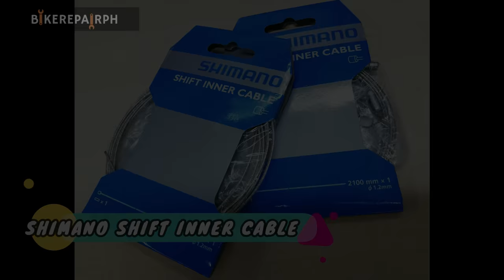BEGINNER'S GUIDE: PAANO PALITAN ANG SHIFTER CABLE NG BIKE? (TAGALOG)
👉 Kelan ba dapat magpalit ng Shifter cable? Paano ilagay ang bagong Shifter Cable ng Bike?

 💡Panigurado naisip mo na or naresearch mo na tong mga ganitong tanong kahit minsan lalo na kung newbie ka sa Bike Repair or sa Biking mismo.

🔥 At dahil mahilig kang pumadyak at gusto mong matutunan ang pagkalikot at maintain ng bike mo🔧🚴‍♀️

 ✔️Para sayo ang Channel na to! C E R T I F I E D  P I N O Y!!! 👌💯
para di dumugo ang ilong mo sa accent at bike terms ng International Channels. Lol 😂

👀Ipapakita ko dito sa B I K E R E P A I R P H ang:
⚡steps ng pagtanggal ng lumang inner cable
⚡paglagay ng bagong Shifter cable.
Para maging solid na ang pagshift nyo ng gear at maging swabe lang ang unliahon at bike ride nyo.

❤️ Kung nagustuhan nyo kahit konti ang video na to,
Don't forget to L I K E👍,  S H A R E  &  S U B S C R I B E🔔 !
Watch out para sa upcoming videos!

📝Comment lang kayo ng questions or suggestions nyo para sa next video. Baka sakaling may mashare ako na experiences sa Bikeshop namen about sa pagrepair at pagkalikot ng Bike.

📌 Follow me on:
Credits:
 ♪ music ♫